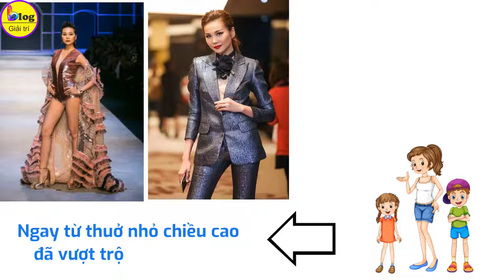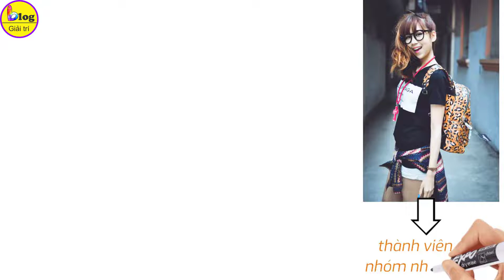Top 8 nữ nghệ sĩ trùng tên Hằng nổi tiếng nhất Vbiz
Showbiz Việt có nhiều nghệ sĩ trùng tên với nhau. Trong video trước BlogGiảiTrí đã liệt kê danh sách những người đẹp trùng tên Hà rồi thì trong video này, BlogGiảiTrí sẽ gửi đến bạn những nghệ sĩ cùng tên Hằng thành công nhất Vbiz. Hãy cùng BlogGiảiTrí xem đó là những nghệ sĩ trùng tên Hằng nào nha.
Xem chi tiết tại:
1/ Ca sĩ Minh Hằng
Tên đầy đủ Lê Ngọc Minh Hằng
Trong giới showbiz Việt, có nhiều nghệ sĩ trùng tên Hằng, trong số đó ca sĩ diễn viên Minh Hằng được xem là một nghệ sĩ đa năng của showbiz Việt. Không chỉ thành công ở vai trò như ca sĩ, diễn viên mà cô đã là gương mặt được nhiều thương hiệu quảng cáo tin tưởng. Có sự nghiệp thăng hoa và hào quang như trong đời sống cá nhân, cô ca sĩ tên Hằng khá kín tiếng trong chuyện tình cảm. Ca sĩ Minh Hằng là 1 trong những nghệ sĩ tên Hằng nổi tiếng trong giới showbiz Việt.
2/ Siêu mẫu Thanh Hằng
Tên đầy đủ Phạm Thị Thanh Hằng
Cũng giống đàn em của mình, siêu mẫu Thanh Hằng cũng là nghệ sĩ tên Hằng có sự nghiệp rực rỡ. Ngay từ thuở nhỏ chiều cao của Thanh Hằng đã vượt trội hơn bạn bè. Thanh Hằng chia sẻ về tuổi thơ của mình rất hiếu động, nghịch ngợm như con trai. Cách đây khoảng 10 năm trước, siêu mẫu Thanh Hằng được mệnh danh là người mẫu có đôi chân dài nhất trong làng mẫu Việt với số đo 1m12.
3/ Ca sĩ Min
Tên thật Nguyễn Minh Hằng
Ca sĩ Min nổi lên như một hiện tượng trong giới Vbiz vài năm gần đây. Ít người biết Min cũng là ca sĩ tên Hằng vì nghệ danh Min đã quá quen thuộc. Hiện tại, Min là ca sĩ, vũ công và nhà sản xuất âm nhạc khá đình đám. Trước đây khi chưa lấn sân ca hát, Min là thành viên của nhóm nhảy ST.319. Ca sĩ Min khá thành công trong sự nghiệp ca hát vì sở hữu một giọng ca ngọt ngào, những bài hát trending, ngoại hình đáng yêu trẻ hơn tuổi.
4/ Người mẫu Thúy Hằng
Tên đầy đủ Bùi Thúy Hằng
Ngày sinh: 4 tháng 2 năm 1978
Nếu bạn đã theo dõi những sự kiện thời trang từ khoảng hơn 10 năm về trước, bạn sẽ rất ấn tượng với cặp chị em song sinh Thúy Hằng – Thúy Hạnh. Thúy Hằng hiện nay không còn sải bước trên sàn catwalk nữa nhưng vẫn được khán giả yêu mến và theo dõi bởi vẻ ngoài sắc sảo đằm thắm và gia đình hạnh phúc. Nhớ lại những lần nàng người mẫu tên Hằng sải bước trên sàn diễn, khán giả sẽ rất ấn tượng bởi thần thái chuyên nghiệp và những bước chân chắc chắn trên sàn diễn.
5/ Diễn viên Phương Hằng
Tên đầy đủ Đặng Phương Hằng
Ngày sinh: 17 tháng 1 năm 1989
Thêm một diễn viên tên Hằng được nhiều khán giả yêu mến đó là diễn viên Phương Hằng. Bạn đã quen với gương mặt của diễn viên Phương Hằng qua vai cô út Minh trong phim Gạo Nếp Gạo Tẻ. Diễn viên Phương Hằng gây thiện cảm với khán giả bằng hình ảnh đáng yêu cùng những mối tình dễ thương, lãng mạn với ca sĩ Anh Tâm. Sự nghiệp của nghệ sĩ tên Hằng này cũng khá suôn sẻ khi tham gia rất nhiều bộ phim truyền hình Việt Nam nổi tiếng.
6/ Á hậu Lệ Hằng
Tên đầy đủ Đặng Thị Lệ Hằng
Nhắc đến những người đẹp tên Hằng trong Vbiz không thể thiếu Á hậu Lệ Hằng. Trước khi trở thành Á Hậu, Lệ Hằng là người mẫu . Cô đã đạt danh hiệu Á hậu 2 cuộc thi Hoa hậu Hoàn vũ Việt Nam năm 2015. Năm 2019, cô tham gia chương trình Cuộc đua kỳ thú 2019 cùng Hoa hậu Hoàn vũ Việt Nam 2017 H'Hen Niê. Á hậu Lệ Hằng tuy không thường xuyên khoe khoang nhưng thực chất cô cũng là 1 trong những nghệ sĩ có khối tài sản đáng nể của showbiz.
7/ Diễn viên Nguyệt Hằng
Tên đầy đủ Cao Nguyệt Hằng
Ngày sinh: 30 tháng 6 năm 1973
Diễn viên Nguyệt Hằng cũng nằm trong danh sách những nghệ sĩ tên Hằng thành công trong giới giải trí. Nữ diễn viên tên Hằng này sở hữu nhan sắc không tuổi mà dàn diễn viên trẻ ai cũng ao ước. Dù sắp bước sang tuổi 50 nhưng nhan sắc của diễn viên Nguyệt Hằng vẫn mặn mà và vóc dáng thon gọn đáng nể. Diễn viên Nguyệt Hằng là diễn viên nổi tiếng ở khu vực miền Bắc, ngoài thành công trong việc đóng phim, diễn viên Nguyệt Hằng còn là diễn viên lồng tiếng phim chuyên nghiệp đã hoạt động 20 năm.
8/ Nghệ sĩ cải lương Thanh Hằng
Tên đầy đủ Nguyễn Thanh Hằng
Dù ngày nay, giới trẻ ít nghe cải lương tuồng cổ nhưng với những cô chú anh chị từ U40 trở về trước thì cái tên Thanh Hằng là không ai không biết. Thanh Hằng là người nghệ sĩ tên Hằng may mắn được sinh trưởng trong gia đình có truyền thống cải lương nên từ những ngày bắt đầu vào nghề, nghệ sĩ cải lương Thanh Hằng được đánh giá là một nữ nghệ sĩ cải lương tài năng.
Bạn ấn tượng với nữ nghệ sĩ tên Hằng nào trong danh sách BlogGiảiTrí vừa liệt kê. Bạn yêu thích nữ nghệ sĩ nào, hãy cho BlogGiảiTrí biết cảm nhận của bạn nha.